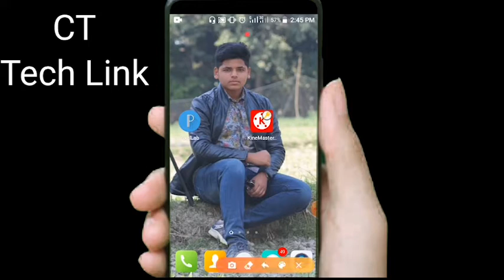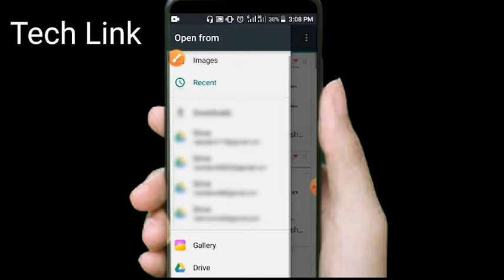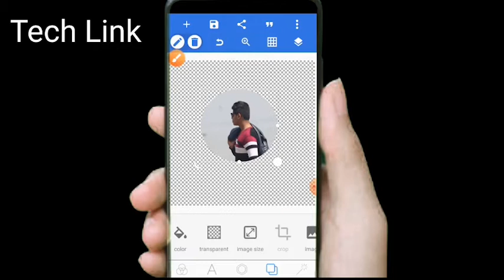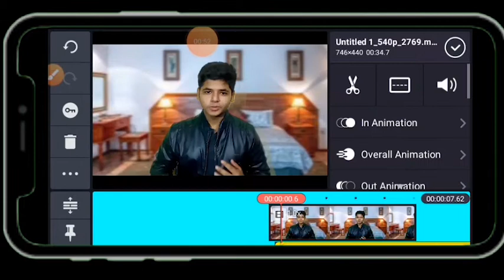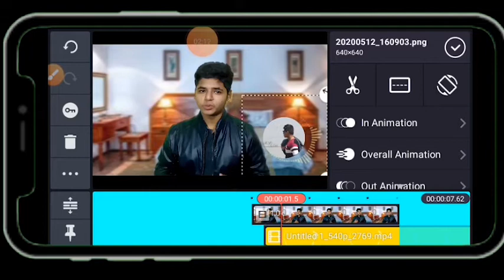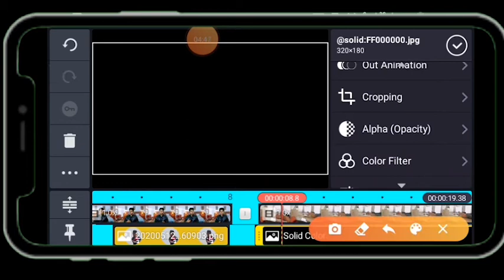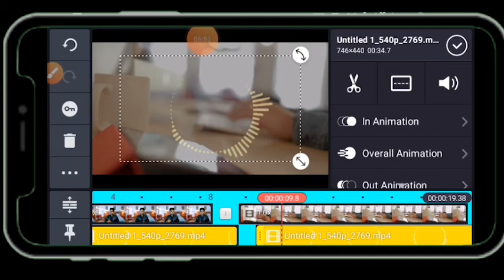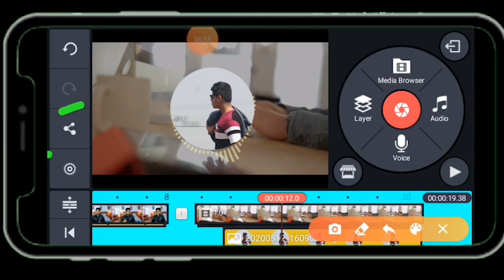কিভাবে ওডিও এস্পেট্রাম এড করবেন ভিডিওতে,how to create audio spectrum,audio spectrum app bangla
কিভাবে ওডিও এস্পট্রাম এড করবেন করবেন আপনার ভিডিওতে,audio spectrum, how to create audio spectrum, audio spectrum app in mobile

আজকে ভিডিও টি তে আমি আপনাদেরকে  দেখিয়েছি, কিভাবে, আপনারা আপনার ভিডিওতে ওডিও এস্পেট্রাম এড করবেন
জাতে আপনাদের ভিডিওর কোয়ালিটি আগের তুলনায় আরো বেসি ভালো হয়" ভিডিও টি সম্পুর্ন মনজোগ সহকারে দেখতে থাকুন আষাকরি আপনিও পারবেন" ,, bangla tutoriel আশাকরি ভিডিওটি আপনাদের কাছে ভালো লাগবে,,, সম্পূর্ন ভিডিওটি দেখতে থাকুন,,,  আশাকরি ভালো লাগবে,,,,

audio spectrum
Videio link  👇👇👇👇

by Copyright status that might otherwise be infringing